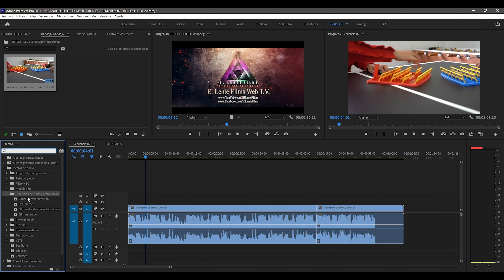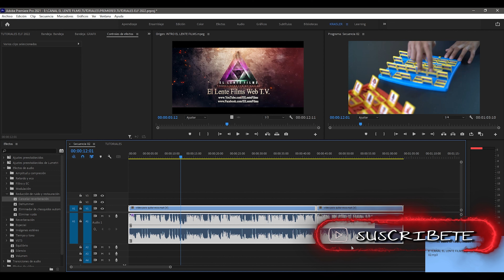Mejorar el audio con Premiere en Un Minuto - Tutorial -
Saludos Parceros!! aquí un Tutorial relámpago de cómo mejorar el audio cuando nos queda el audio defectuoso!!

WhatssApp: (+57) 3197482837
T-Series
EL LENTE FILMS es una empresa con más de doce años de experiencia dedicada a la realización y producción audiovisual de largometrajes, cortometrajes, Documentales, video clips, programas de televisión, Cine y comerciales, en Colombia, México, Estados Unidos y Venezuela; en donde ofrecemos a nuestros clientes acompañamiento desde la concepción de la idea misma hasta la entrega de un producto final a satisfacción plena.

EL LENTE FILMS se ha consolidado por generar impacto en el actual mundo de las comunicaciones y de los medios audiovisuales.

Creador de videos · Creador digital · Canal de televisión
Categoría:
ENTRETENIMIENTO
Licencia:
(Música, entrevistas, contenido e imagen realizados del pueblo para el pueblo, o por nosotros en los programas de El Lente Films Web T.V. el cual es contenido exclusivo para El Lente Films Web T.V.)